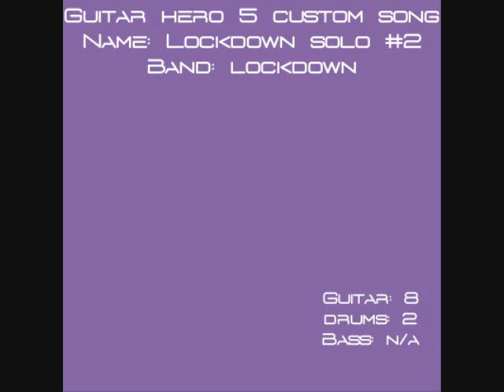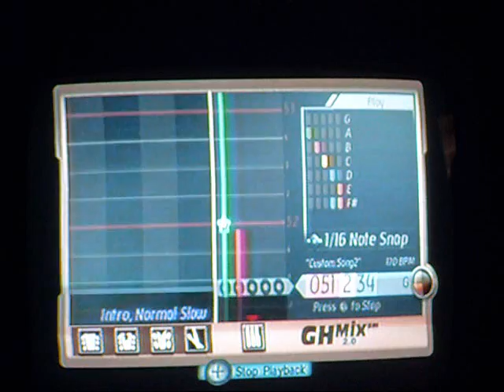GH5 custom Lockdown solo #2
this is my second solo song i have done and i used the keyboard on this song. It is fairly easy, just 1/16 notes and mostly hammer-ons. If you want to trade wii FC's go to nintendopals.com and sign up